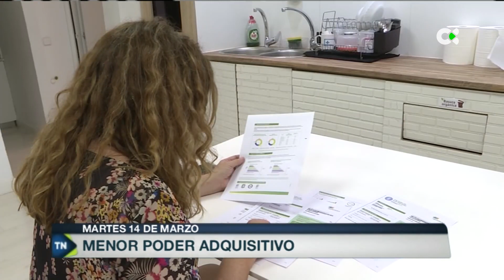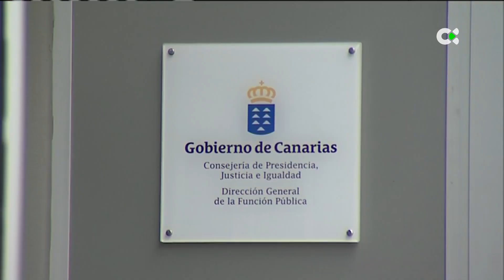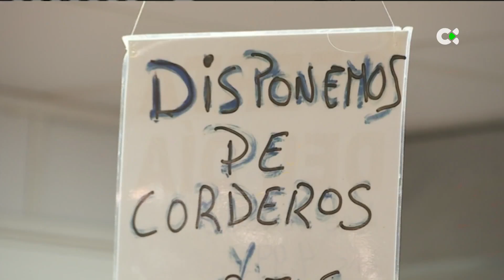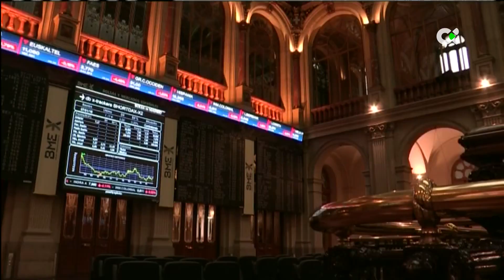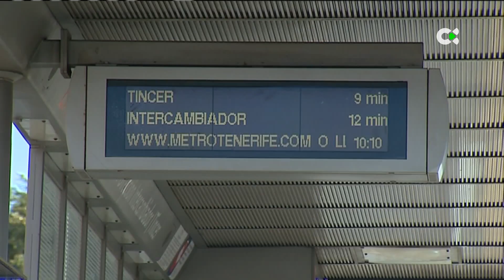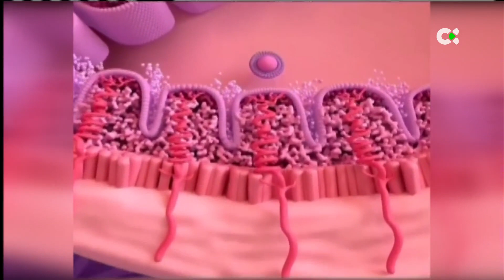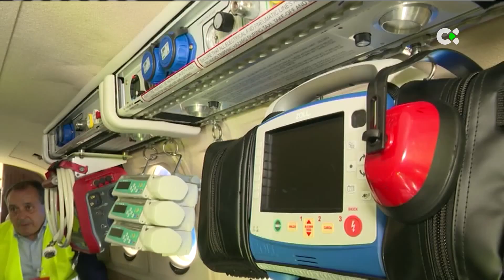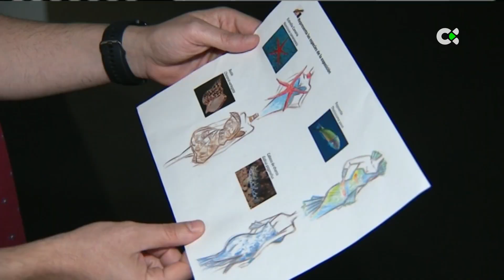Telenoticias 2 | 14/03/23